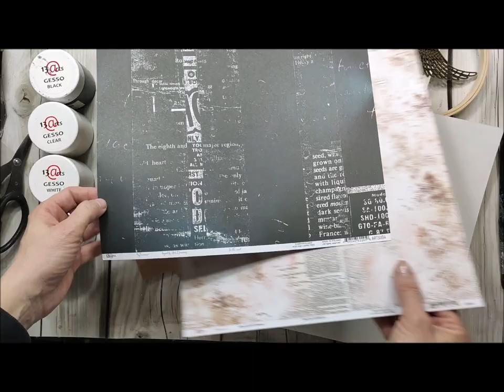Wszystko o gesso - Mixed media dla początkujących [PL]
Wszystko o gesso. Odcinek 2 z serii Mixed media dla początkujących.
Film zawiera poniższe tematy:
1. Bazy do mediowania - na czym można robić prace mixed mediowe.
2. Rodzaje gesso
3. Czym i jak nakładać gesso
4. Jak uzyskać ciekawą teksturę, a jak gładkie tło.
5. Gruntowanie, cieniowanie, przecieranie, tekstura pękająca
6. Notes z elementami mixed media, jak łączyć scrapbooking z mediami?
7. Prace mediowe na podobraziu - białe i czarne gesso

Podczas filmu uczymy się także krok po kroku jak wykonać 3 proste prace z gesso i jak uzyskać spękania z gesso.

Jeśli masz dodatkowe pytanie o gesso, zadaj je proszę w komentarzu.
Jeśli podoba ci się mój film, zapraszam do zostawienia łapki w górę, komentowania i subskrypcji mojego kanału :)

To jest darmowy kurs, oparty na mojej wiedzy i doświadczeniu.
Film do użytku prywatnego, nie do celów komercyjnych.